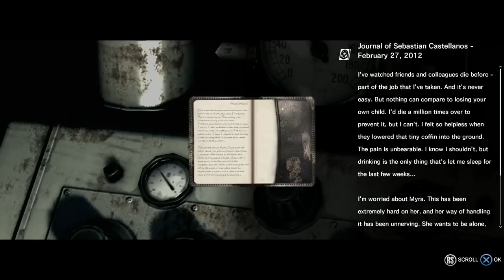(Part 27) Let's Play:The Evil Within [BLIND] - With A Mean Right Hook!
Seriously, look at the size of that thing!!! It'll take my head off! :X

Every video in one playlist. Watch now!